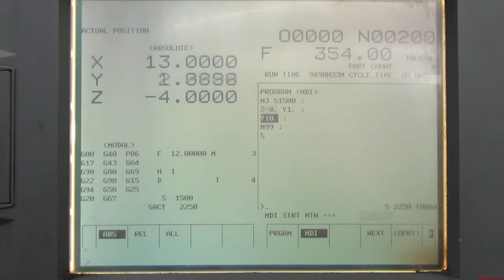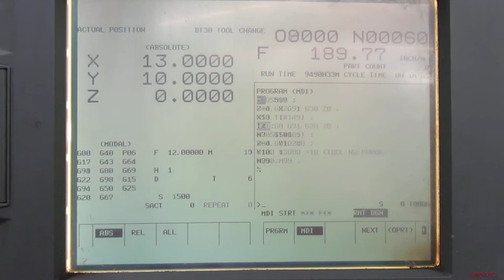Daewoo DVC-320 CNC VMC w/ Pallet Changer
Daewoo DVC320 CNC VMC w/ PalletChanger For Sale at Machinesused.com

Request a quote or to learn more about this machine and others,

Equipped with: Fanuc 21i-M CNC Control, RS/232 Port, Compact Flash Card Reader, 10 HP Spindle Drive, 10,000 Max RPM, BT30 Spindle Taper, 14 Station Twin Arm Side Mount Tool Changer, 2 Station Rotary Type Pallet Changer, 300 PSI Thru Spindle Coolant, Standard Coolant System, Assorted Misc. Tool Holders, Manuals, Schematics.